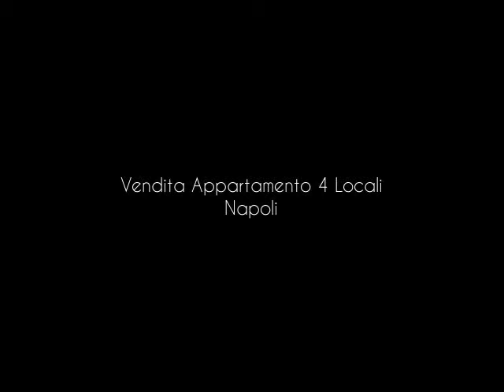Vendita Appartamento 4 Locali Napoli soccavo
via Cinzia - 4 vani+acc., cosi composto: salone cucina+soggiorno. Camera matrimoniale, 2camerette, 2bagno, balcone. Posto auto in parco residenziale. ? 260.000 ( Ape G /180) ...